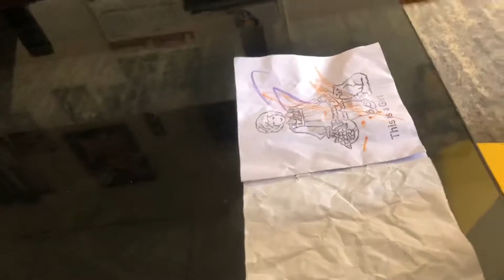What my 1year old son gets up to // his love for a song 🎶